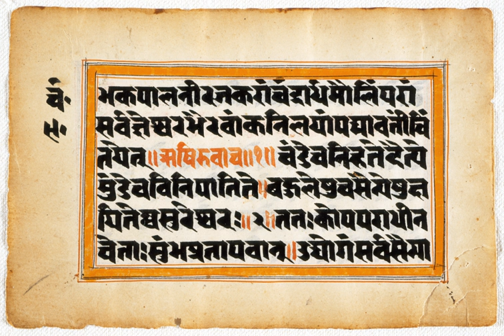Puranas | Wikipedia audio article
00:02:45 1 Etymology
00:03:24 2 Origin
00:10:26 3 Texts
00:10:35 3.1 Mahapuranas
00:11:43 3.2 Upapuranas
00:13:14 3.3 Sthala Puranas
00:14:01 3.4 Skanda Purana
00:15:18 4 Content
00:19:18 4.1 Symbolism and layers of meaning
00:22:25 4.2 Puranas as a complement to the Vedas
00:24:39 4.3 Puranas as encyclopedias
00:25:54 4.4 Puranas as religious texts
00:28:20 4.4.1 Jainism
00:28:56 4.4.2 Sectarian, pluralistic or monotheistic theme
00:31:20 4.5 Puranas as historical texts
00:33:15 5 Manuscripts
00:35:12 5.1 Chronology
00:37:25 5.2 Forgeries
00:38:06 5.3 Translations
00:39:17 6 Influence

- Socrates

SUMMARY
The word Puranas (; Sanskrit: पुराण, purāṇa) literally means "ancient, old", and it is a vast genre of Indian literature about a wide range of topics, particularly myths, legends and other traditional lore. Composed primarily in Sanskrit, but also in regional languages, several of these texts are named after major Hindu deities such as Vishnu, Shiva and Devi. The Puranas genre of literature is found in both Hinduism and Jainism.The Puranic literature is encyclopedic, and it includes diverse topics such as cosmogony, cosmology, genealogies of gods, goddesses, kings, heroes, sages, and demigods, folk tales, pilgrimages, temples, medicine, astronomy, grammar, mineralogy, humor, love stories, as well as theology and philosophy. The content is highly inconsistent across the Puranas, and each Purana has survived in numerous manuscripts which are themselves inconsistent. The Hindu Puranas are anonymous texts and likely the work of many authors over the centuries; in contrast, most Jaina Puranas can be dated and their authors assigned.There are 18 Maha Puranas (Great Puranas) and 18 Upa Puranas (Minor Puranas), with over 400,000 verses. The first versions of the various Puranas were likely composed between the 3rd- and 10th-century CE. The Puranas do not enjoy the authority of a scripture in Hinduism, but are considered a Smriti.They have been influential in the Hindu culture, inspiring major national and regional annual festivals of Hinduism. Their role and value as sectarian religious texts and historical texts has been controversial because all Puranas praise many gods and goddesses and "their sectarianism is far less clear cut" than assumed, states Ludo Rocher. The religious practices included in them are considered Vaidika (congruent with Vedic literature), because they do not preach initiation into Tantra. The Bhagavata Purana has been among the most celebrated and popular text in the Puranic genre, and is of non-dualistic tenor. The Puranic literature wove with the Bhakti movement in India, and both Dvaita and Advaita scholars have commented on the underlying Vedantic themes in the Maha Puranas.